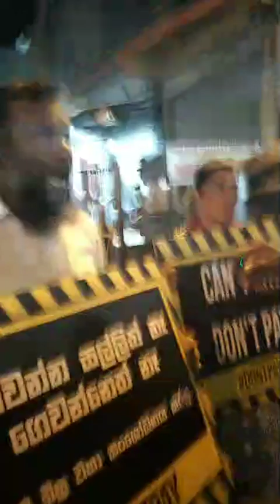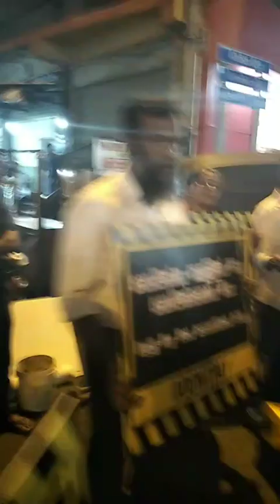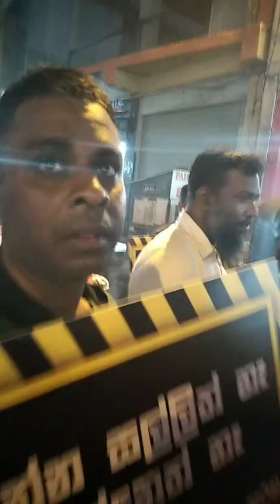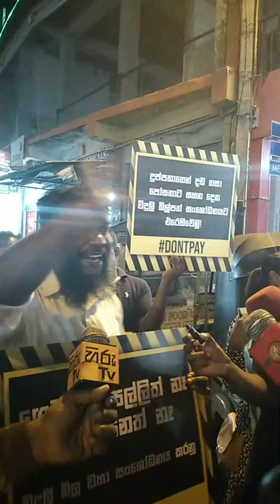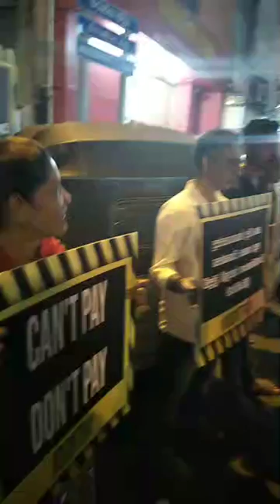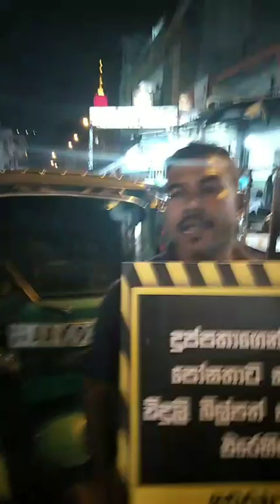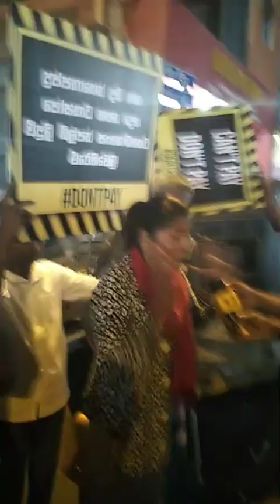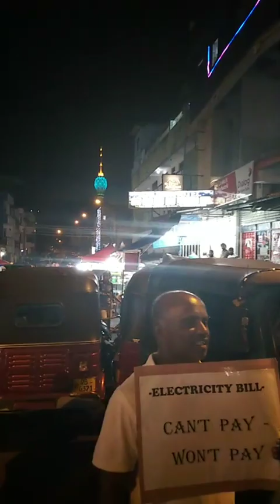අලුත් කඩේ street Foods අබියස පවතින දැන් තත්වය.